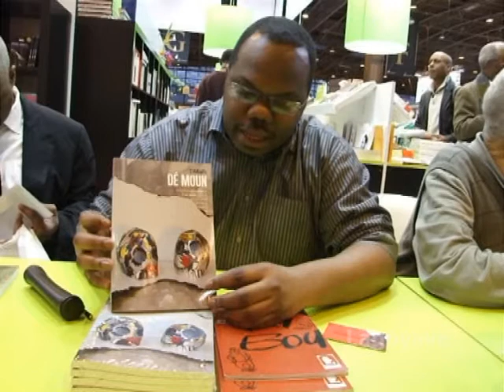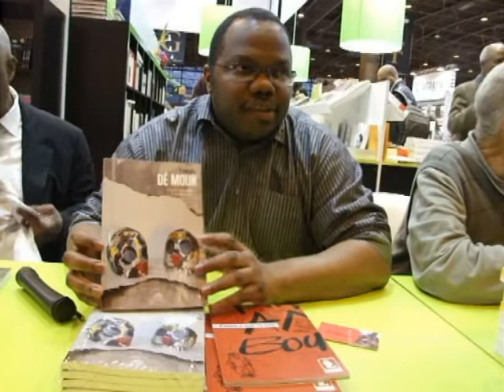TiMalo Slam - Presentation de De moun et Pawol a lom vo lom au Salon du Livre 2012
TiMalo Slam est présent aujourd'hui à la 32e édition du Salon du Livre 2012. Courez vite vous les faire dédicacer. Pawol a lòm vo lòm et Dé moun.